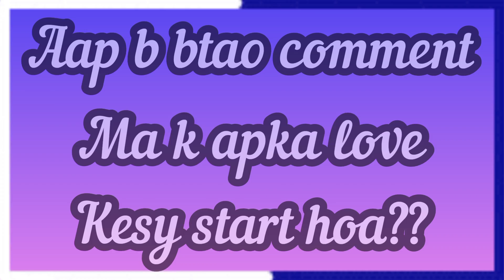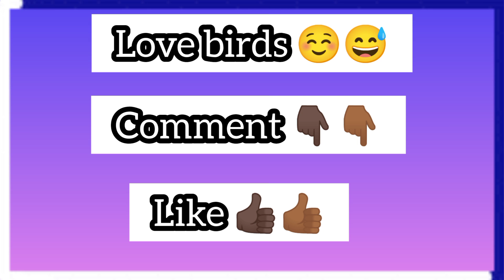Choose one letter/choose your number/love game/love quiz game/choose one number/tiktok/love story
choose one number | choose your number | love quiz game | love game | love quiz | love test | hindi